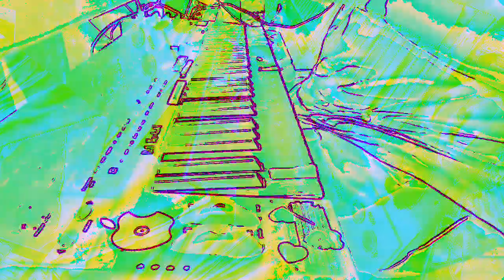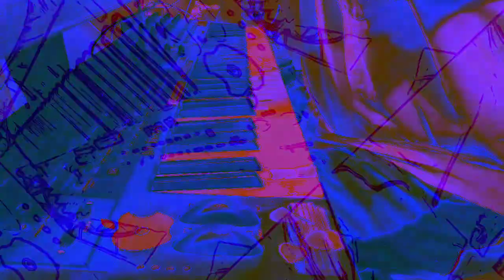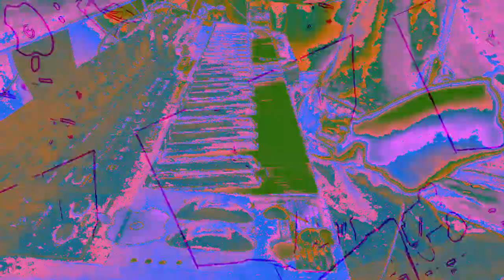[EPILEPSY WARNING] Movie 23 01 07 19h40m10s *Photosensitivity Warning*